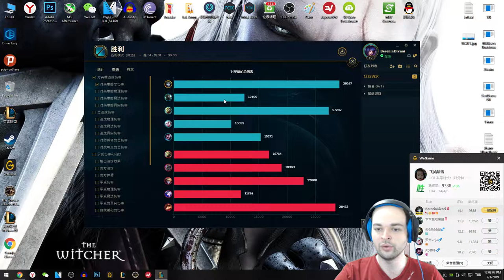Jhin Oynanış - 4 Mermi Yeter mi Ey Riot? - Çin'de LoL